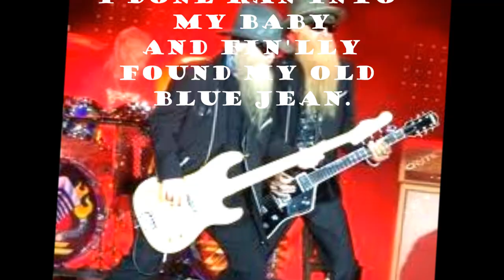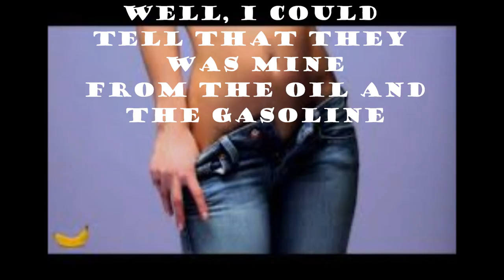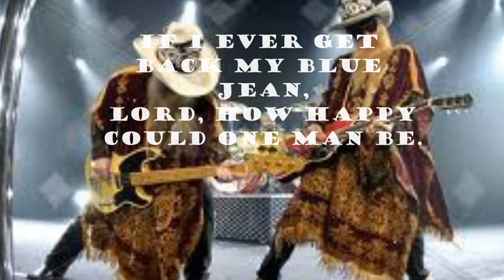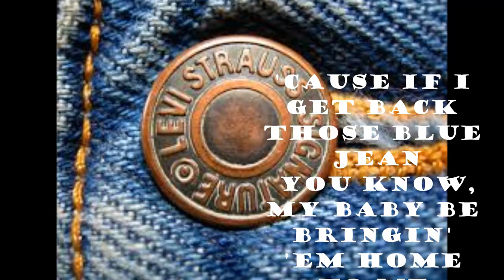ZZ Top -Blue Jean Blues lyrics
ZZ Top Blue Jean Blues

I done ran into my baby
and fin'lly found my old blue jean.
Well, I could tell that they was mine
from the oil and the gasoline.

If I ever get back my blue jean,
Lord, how happy could one man be.
'Cause if I get back those blue jean
you know, my baby be bringin' 'em home to me.